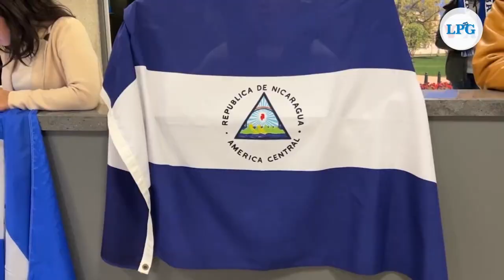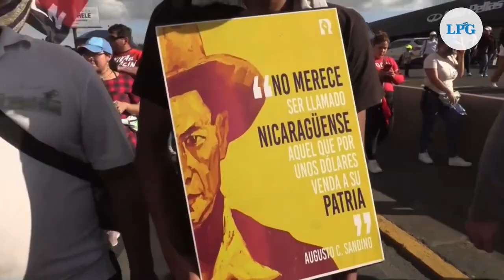Nicaragua:Testimonios de opositores expulsados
Sin ropa de invierno, dinero, y sin equipaje, pero con muchas esperanzas. Así llegaron a Virginia, en Estados Unidos, los 222 presos políticos expulsados de Nicaragua la semana pasada por Daniel Ortega.